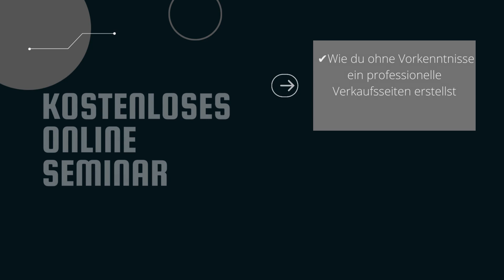Im Internet Geld verdienen 2022 - Mit digitalen Produkten Geld verdienen 👩‍💻 👨‍💻💶💶💶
Kostenloses Online Seminar

WIE DU MIT DIGITALEN PRODUKTEN 4.611€ AM TAG VERDIENST, OHNE DAS HAUS ZU VERLASSEN!

In diesem Online Seminar lernst du:
 ✔️Wie du ohne Vorkenntnisse ein professionelle Verkaufsseiten erstellst
 ✔️Wie du profitable Nischen Märkte im Internet findest.
 ✔️Wie du innerhalb weniger Tage ein digitales Produkt erstellst.
 ✔️Wie du täglich & vollautomatisiert im Internet Produkte verkaufst
 ✔️100% kostenfreies Online Seminar